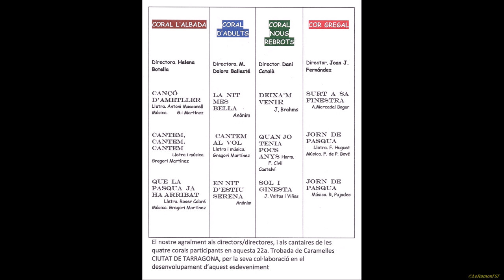22a. Trobada de caramelles Ciutat de Tarragona. 15 04 2023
22a. Trobada de caramelles Ciutat de Tarragona. 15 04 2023.

PARTICIPEN

CORAL L’ALBADA. MASPUJOLS

CORAL D’ADULTS. ALCOVER

CORAL NOUS REBROTS. ALTAFULLA

COR GREGAL. TARRAGONA

5/04/2023
18:00 a 19:00

Organitzat per
Grup Coral Gregal